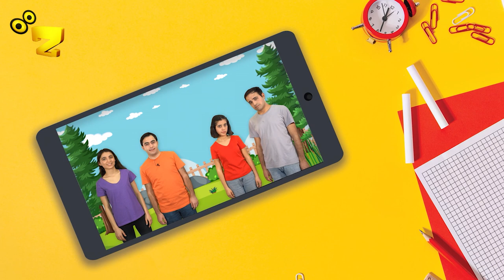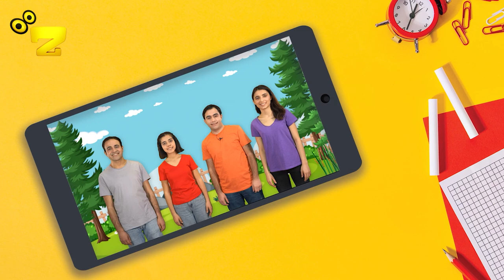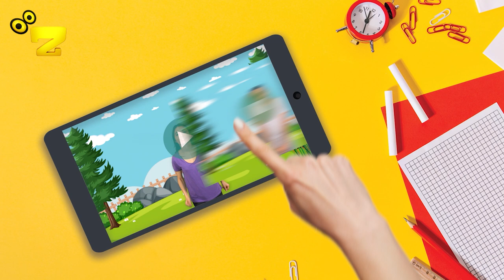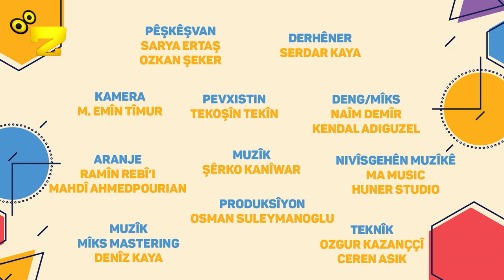Zarok TV - DEMA KURMANCÎYÊ - DERS 14 - HÛN ÎRO ÇAWA NE?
Bername: DEMA KURMANCÎYÊ
Ders: 14 - HÛN ÎRO ÇAWA NE?
Rojên/Saetên Weşanê (GMT +3):
Duşem, Çarşem, În: 08.15, 15.35, 21.55
Dawîya Hefteyê: 07.55, 15.25